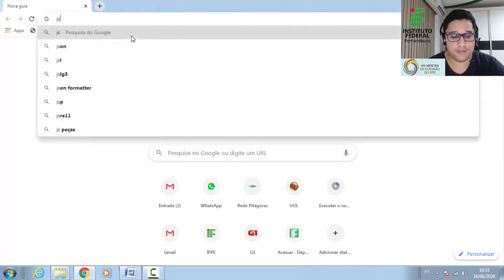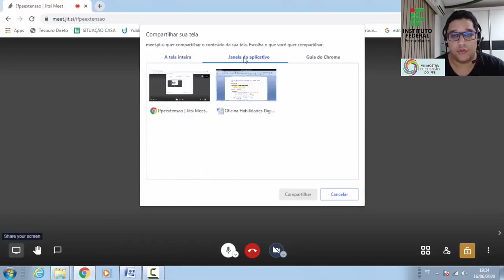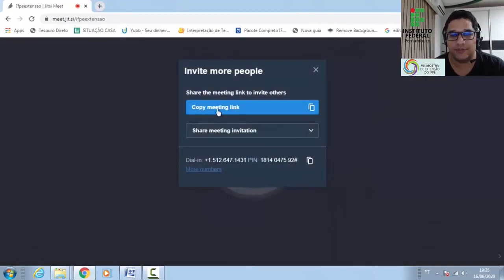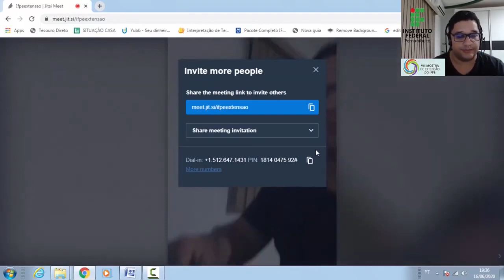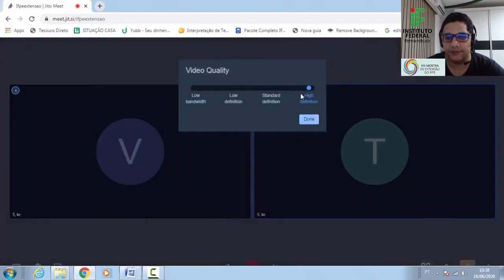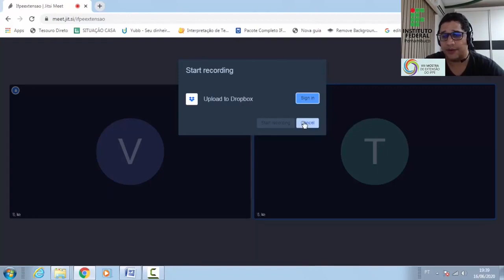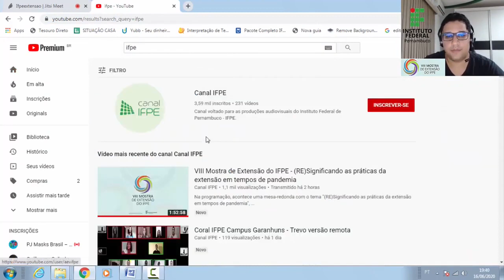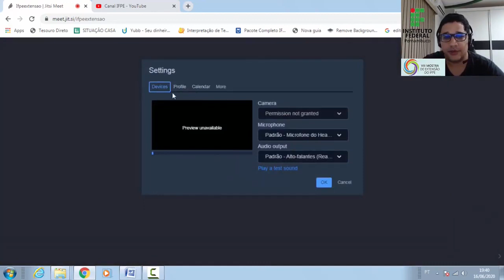Jitsi Meet: como fazer uma videoconferência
Passo 1: faça o download do aplicativo na Google Play Store ou App Store;
Passo 2: um nome para a sala da chamada é gerado automaticamente na tela inicial. Esse nome pode ser customizado;
Passo 3: selecione o nome da sala e, em seguida, clique em "Create/Join";
Passo 4: libere as permissões de acesso a áudio e vídeo no celular;
Passo 5: a chamada será iniciada. O número de usuários é ilimitado, dependendo apenas da qualidade da internet e do servidor. Para convidar pessoas, selecione "Invite others";
Passo 6: escolha como compartilhar na nova janela;
Passo 7: as miniaturas dos participantes são mostradas na parte inferior, conforme as pessoas entram na sala. É possível utilizar os ícones na tela para enviar mensagens de texto, desativar câmera e microfone, além de sair da chamada.

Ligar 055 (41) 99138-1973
tt: @godoydotta
IGTV: godoydotta